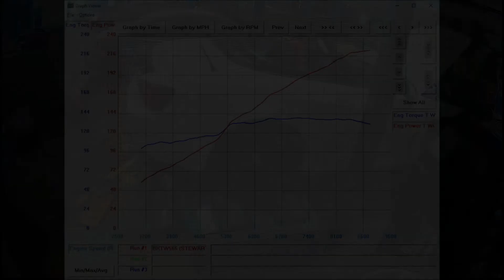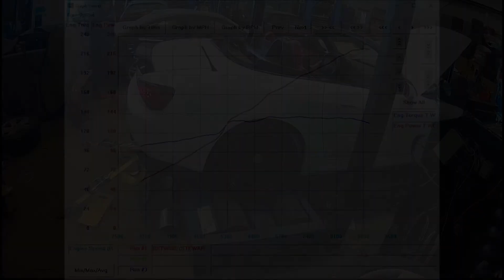S2000 AP1 AEM EMS V2 Dyno Tune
Tuning by Nick

2000 Honda S2000
AP1
AEM EMS V2 ECU
Stock F20C Engine
Stock Header
Test Pipe
RDX Injectors
Action Stage 1 Clutch